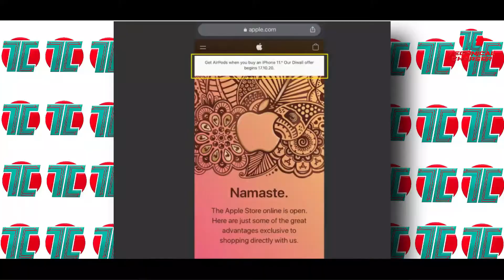Tech News,Vivo V20 Price,Redmi A65 4K Smart TV,iPhone 12 5G,Apple Diwali Offer,Lenovo Yoga Slim 7i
Tech News me aaj, Vivo V20 ke price hue unveil launch se 1 din pehle flipkart par, Samsung galaxy M31 Prime ke price vel reveal kar diye amazon ne launch se pehle, Redmi 4K Smart Tv A65 launched in China, Nokia 215 4G and Nokia 225 4G features phone launched in China, Apple Diwali Offer aya hai Apple store par, Lenovo Yoga Slim 7i Carbon Laptop hua aaj launch, iPhone 12 5G mmWave ka kisis network ke pas nahi hai match aur bahut kuch